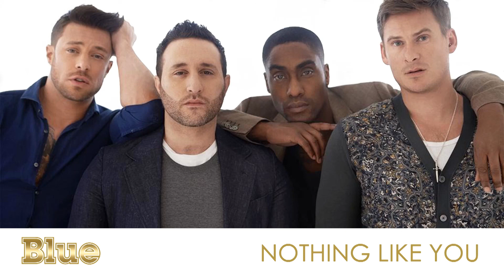Greatest Hits ǀ Blue - Nothing Like You